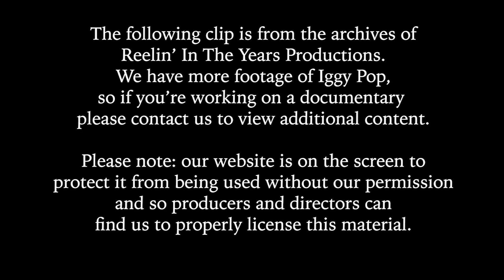Iggy Pop • Interviews & Live Clips/“Real Wild Child (Wild One)” • 1986 [RITY Archive]